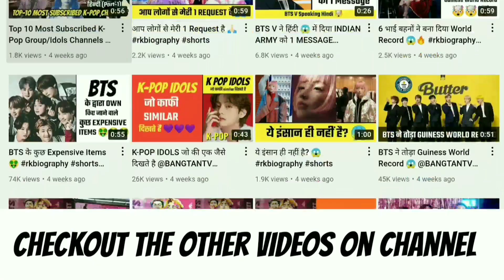43 Interesting Facts 😲 About BTS JIMIN (PART 2) | BTS FACTS YOU MAY DON'T KNOW | RK BIOGRAPHY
43 Interesting Facts 😲 About BTS JIMIN (PART 1) | BTS FACTS YOU MAY DON'T KNOW | RK BIOGRAPHY

More Video's About BTS Or Kpop 👇🏻

BTS Merch Item's 😍👇🏻

BTS Cofee Mugs 😍

BTS Hoodies 😍

BTS T-shirts For Girls 😍

BTS Tshirts For Boys 😍

BTS Keychain 😍

BTS Merch Item's 😍

BTS Photocards 😍

BTS Bracelets 😍

BTS Water Bottles 😍

BTS Bags/BagPack For School/College 😍

Claim - The information is based on my internet research and can/cannot be true. The story of the person is used to derive inspiration from it and is not used with an intention to harm or disrespect the person.